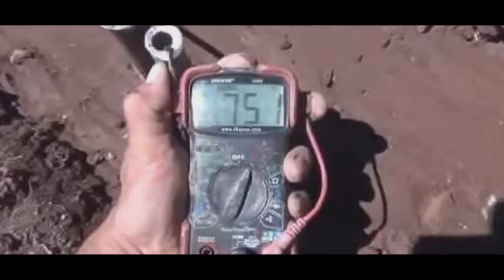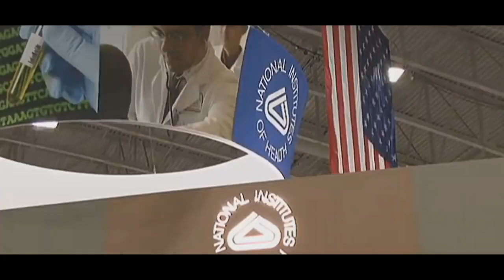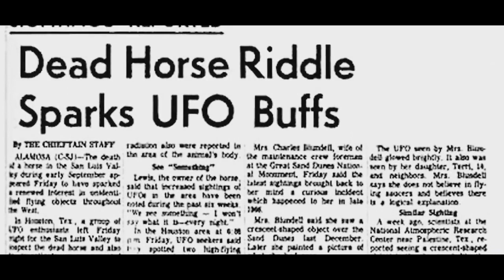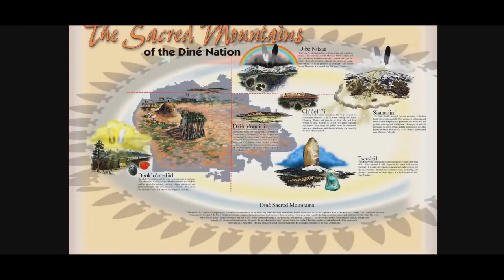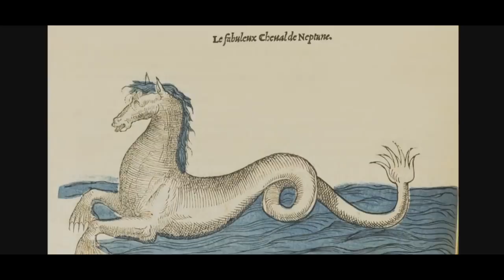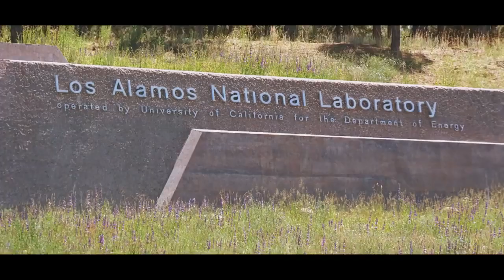you should know this